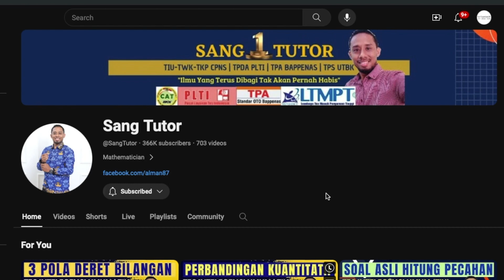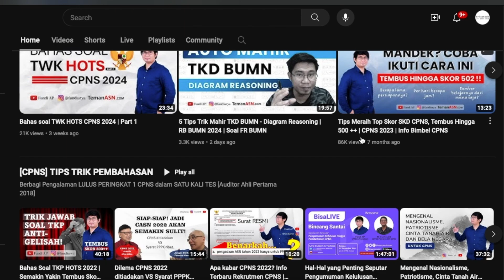RAHASIA LULUS SKD CPNS DENGAN SKOR 400++ TIPS & TRIK TERBUKTI!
🔴 Rahasia Lulus SKD CPNS dengan Skor 400++ Terbongkar! 🔴

Apakah Anda ingin lulus SKD CPNS dengan skor yang memukau? Inilah video yang Anda tunggu-tunggu! Kami telah mengumpulkan tips dan trik terbaik yang TERBUKTI efektif untuk mencapai skor di atas 400 pada Seleksi Kompetensi Dasar (SKD) CPNS. Dari strategi menjawab soal hingga tips manajemen waktu, semua dibahas secara detail di sini. 💯

Jangan lewatkan kesempatan untuk mempelajari rahasia para pemenang CPNS! Tonton sampai habis dan bersiaplah untuk meraih impian Anda menjadi ASN dengan cara yang lebih mudah.

Support channel ini agar dapat terus berkembang lewat link ini ya. Terima kasih.